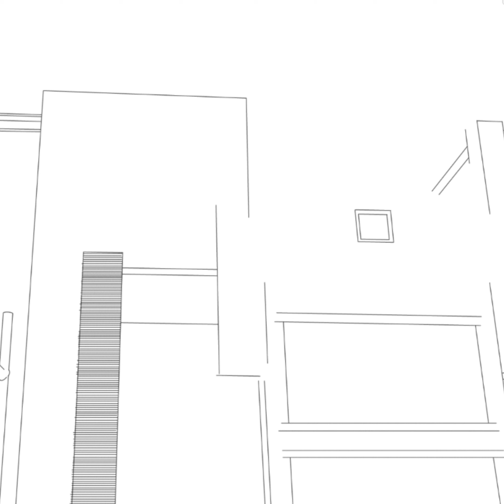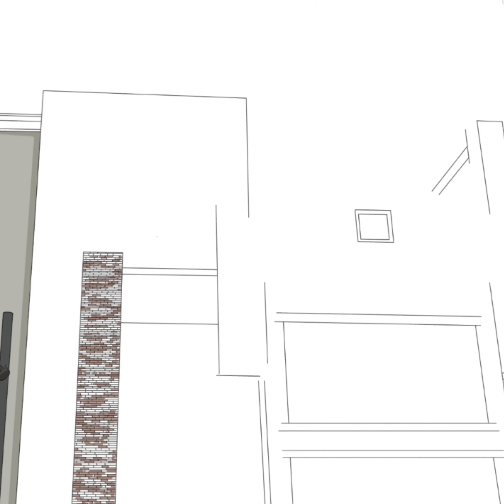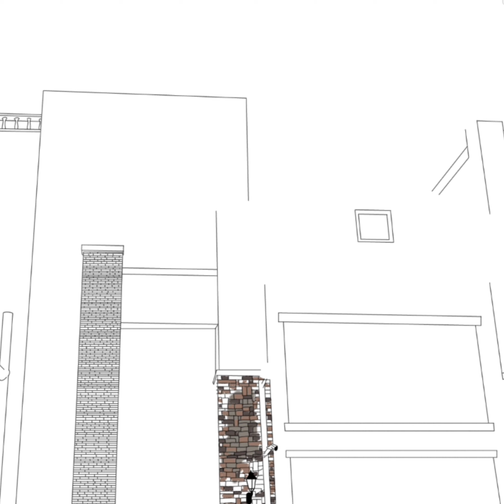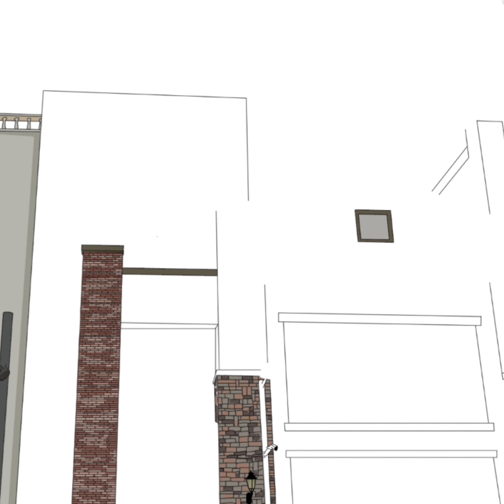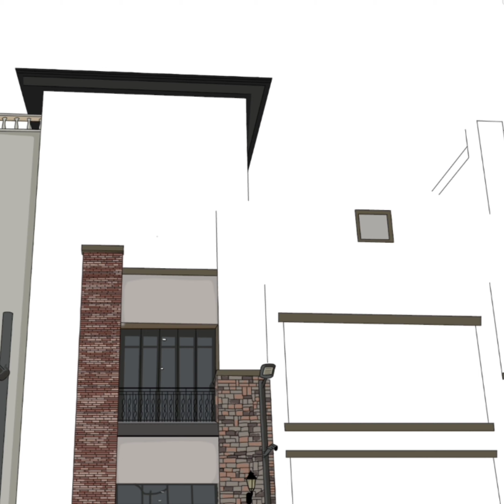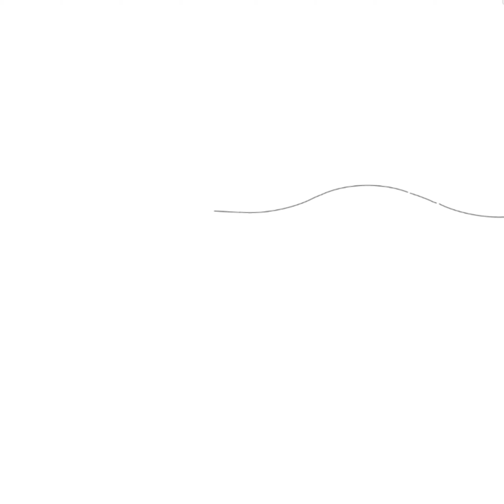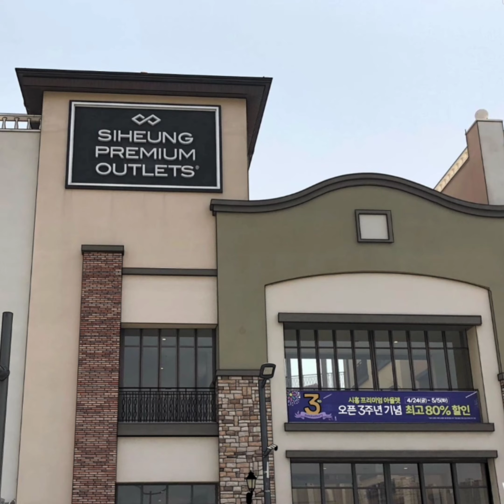How to draw building and the sky? | Noob Skill Practice Room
"We are all vulnerable to fear and doubt, none of us really know ourselves, or our purpose, and it's okay to embrace that vulnerability, to not have all the answers. It's exactly what connect us. When we are no longer afraid to share our pain, we open the way to understanding, to mercy and forgive and only then we can stop hiding." - Unbreakable Trilogy

Music on this video prod. by Lukrembo